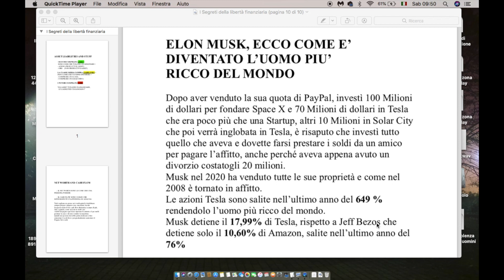Elon Musk - ecco come è diventato l'uomo più ricco del mondo